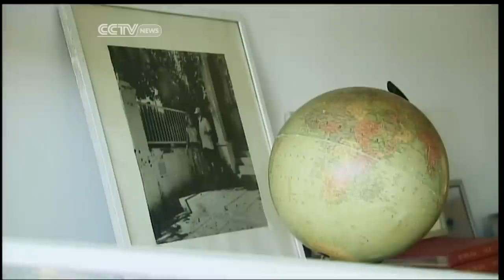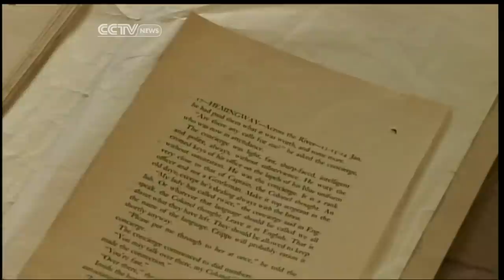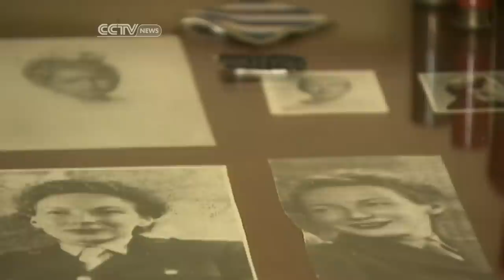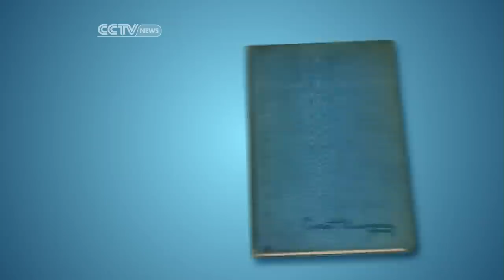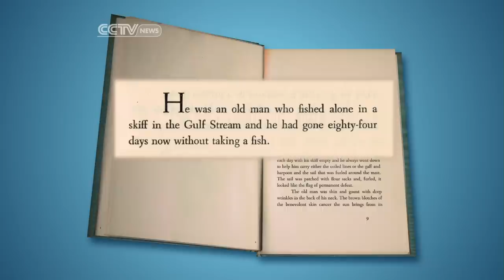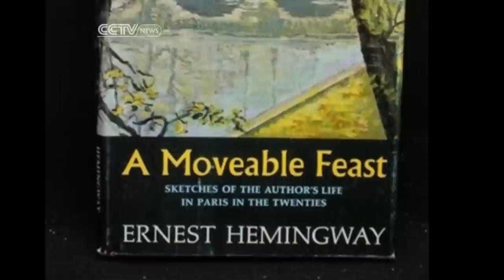Cuba and the United States Work Together to Preserve the Memory of Ernest Hemingway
Correspondent Michael Voss visits the Cuban home (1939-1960) of the American author and adventurer Ernest Hemingway. This exclusive report for America's now explores the preservation partnership at Finca Vigía between the U.S. and Cuba meant to protect the memories of this larger-than-life individual.  Voss speaks with Mary Jo Adams about preservation efforts.